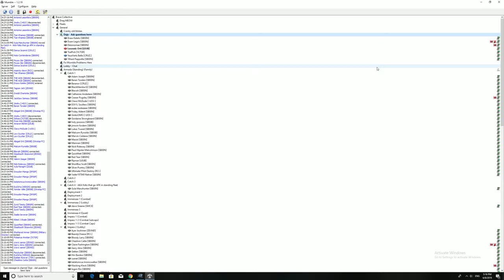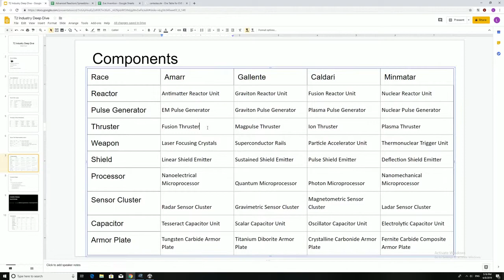T2 Q and A - T2 Manufacturing 7 of 7 - Lorzonic Orti - Eve Online - June 2019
Q&A after Lorzonic Orti's class on Tech 2 production.  This is video 7 of 7 on t2 production in eve online.